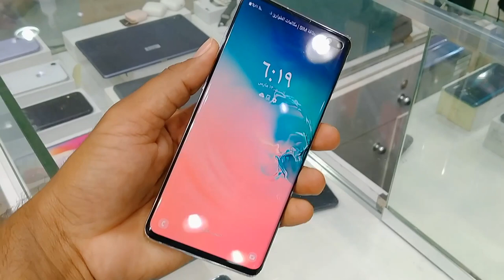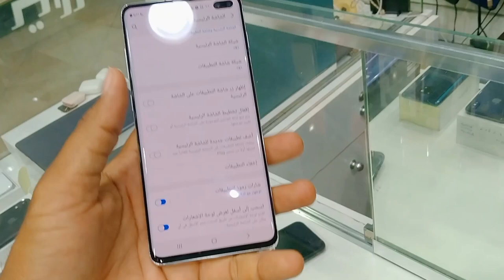Samsung S10 plus price in 2021, Used Samsung S10 plus price in Saudi Arabia,